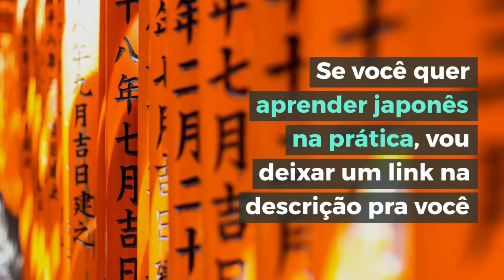As Incríveis Cafeterias com Gatos no Japão